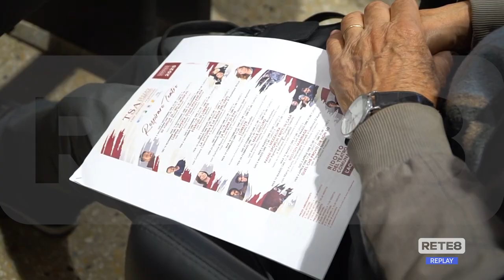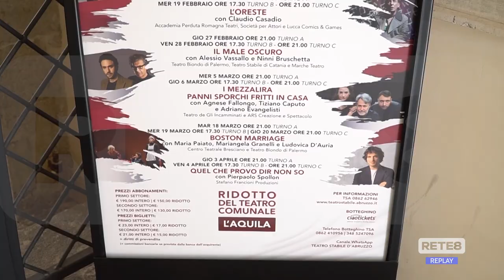L’Aquila - La nuova stagione del TSA